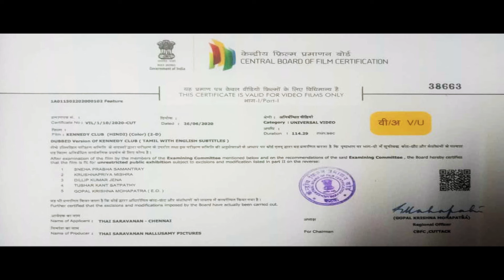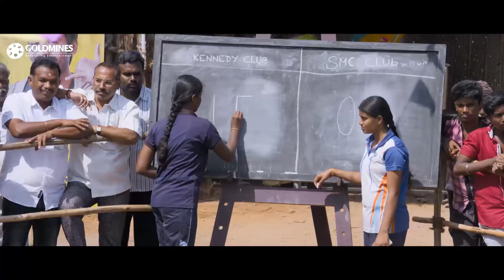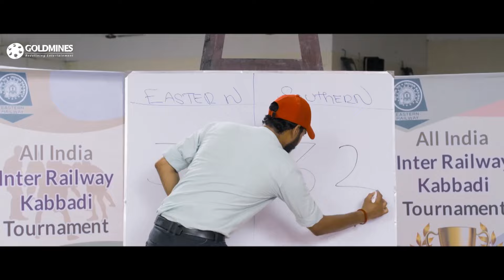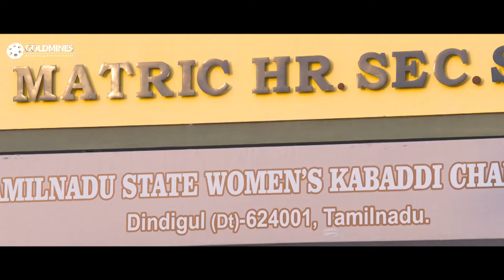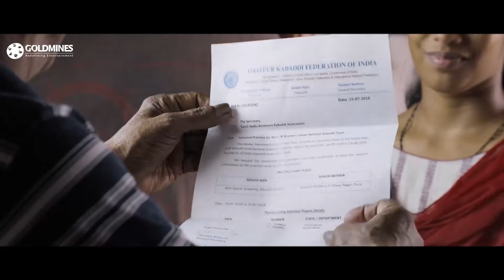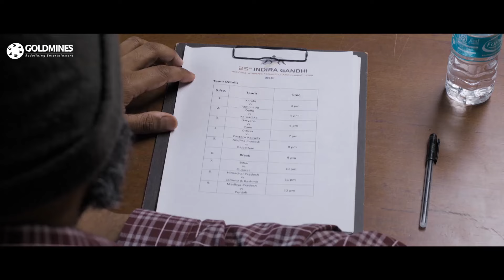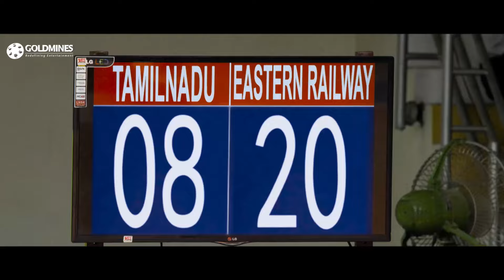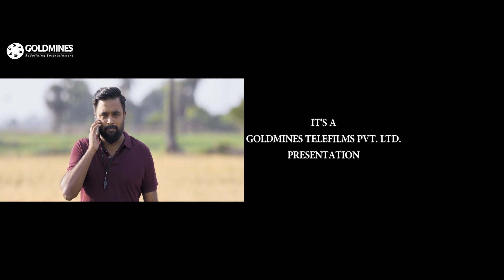Kennedy Club (HD) | Blockbuster South Indian Hindi Dubbed Movie | Sasikumar, Bharathiraja, Meenakshi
Savarimuthu, an ex-soldier, falls sick while training the women's kabaddi team of his village. Soon, a former student named Muruganandham is chosen to take his place.

Movie:- Kennedy Club
Starcast:- Sasikumar, Bharathiraja, Meenakshi Govindarajan, Soori, Murali Sharma